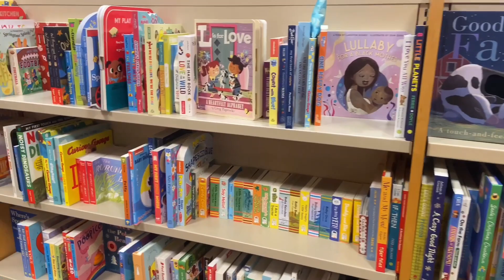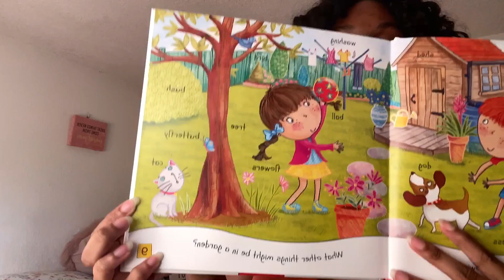Mini Vlog: Shopping For My Toddler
Sorry I’ve been MIA but I’m back and better than ever. Also sorry I didn’t get enough footage but next video will be better.

I went shopping for my (almost) toddler. Her birthday is on the same day as Christmas so I want to make sure I get her enough of what she needs/wants.